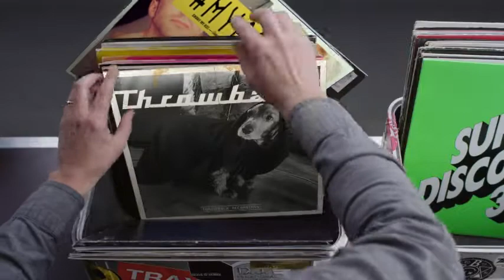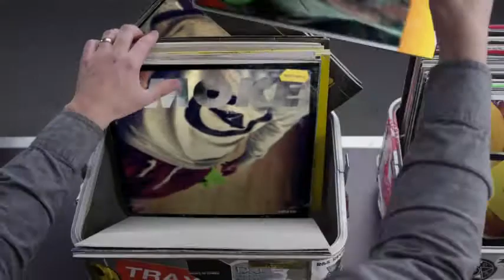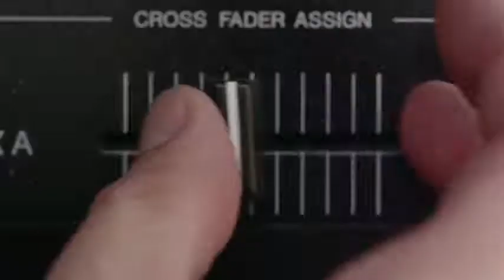Hashtag My Ass - Hoofstr Record Box